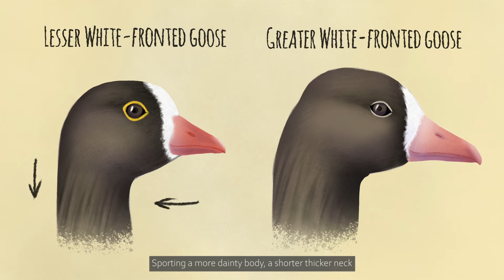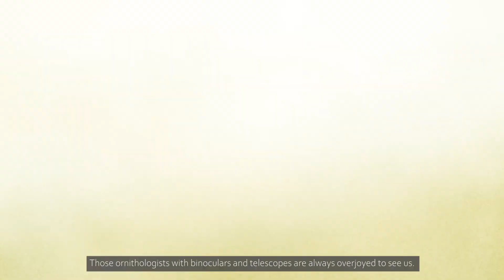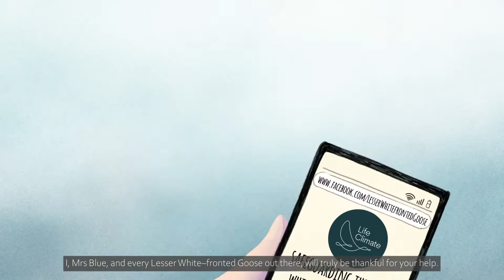The Life of Mr. Blue, the Lesser White-fronted Goose - Life LWfG Climate - BirdLife LT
The Lesser White-fronted Goose (Anser erythropus) is Europe's rarest and most endangered breeding goose and the Fennoscandian population is rapidly declining. Mr. Blue, a male LWfG tells a story of his species and the challenges they face in the changing world. NGOs, scientists, and governmental organizations from all over the Europe joined their forces for Life_LWfG_Climate project, to save these unique geese from the extinction.

 Produced by Lithuanian Ornithological Society – BirdLife Lithuania
Illustrator: Ieva Miškinytė-Savickė
Animator: Milda Kargaudaitė

This video reflects only the author’s view and does not necessarily reflect the official opinion of the European Union. Neither the CINEA nor the European Commission are not responsible for any use that may be made of the information it contains.